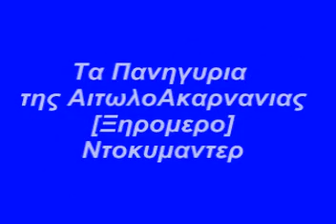Γιαννης ΒασιλοπουλοςΠανηγυρια ΑιτωλοΑκαρνανιαςΚανδηλα Ξηρομερο 25 26 Ιουλιου 2005Ντοκυμαντερ By ARTPOETICACOUVELIS3